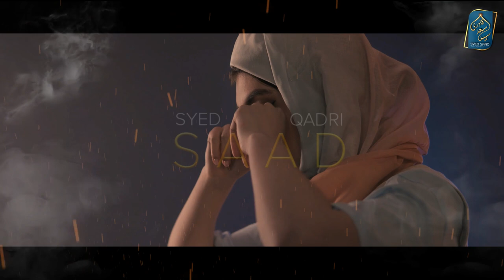Islam ne Biwi ko Husabnd ka Hukum Manne Obedience ka kyun kaha? Aik Dukhi Aurat ka Sawal | Syed Saad